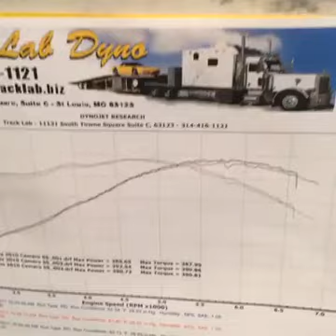Dennis- 2017 Rollin Into Roanoke- Track Lab Dyno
392hp 390ft lbs Chevy Camaro on mobile dyno